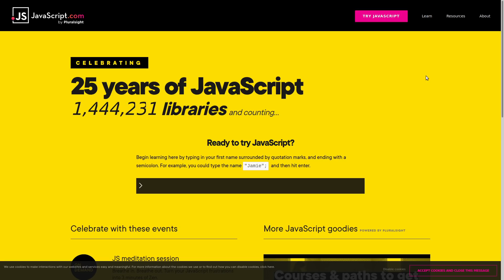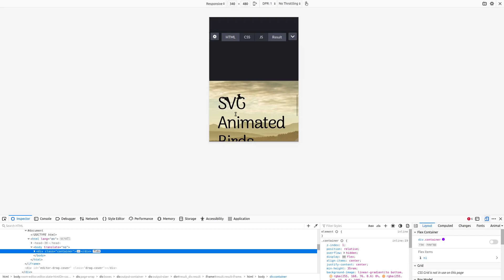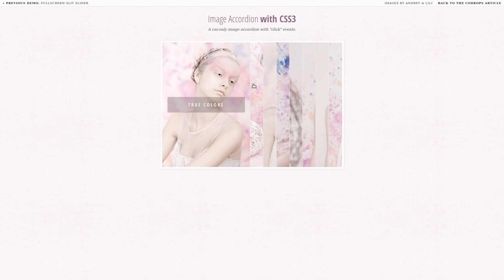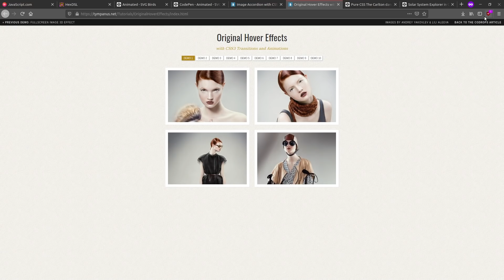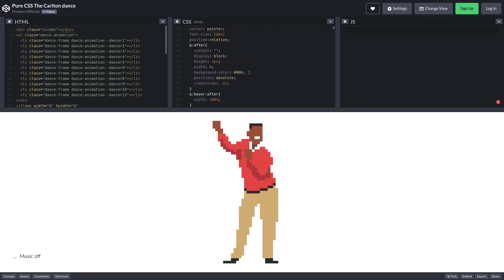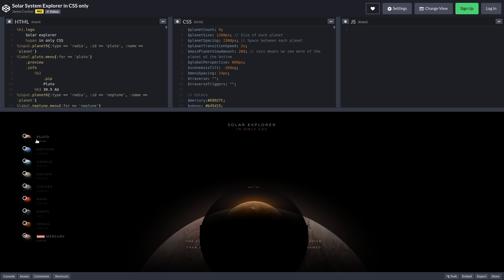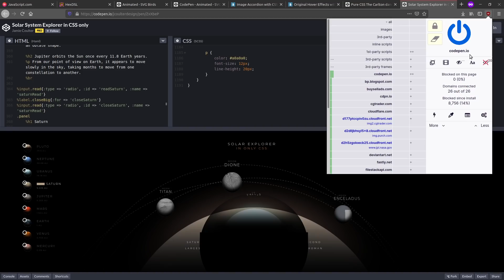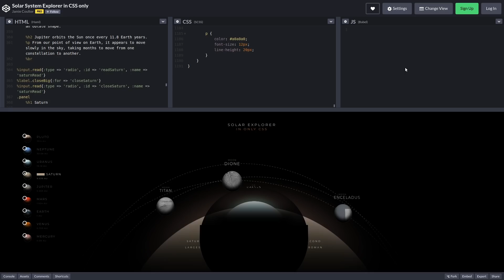Impressive Feats of CSS (No JavaScript Necessary)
In this video I show off some projects that are made in pure HTML and CSS and do not use any JavaScript.  So many websites today are loaded up with unnecessary JavaScript to do things which could be done in plain HTML + CSS.  JavaScript introduces potentially security and privacy risks to visitors of your webapp, so it should be used sparingly.

Links to projects shown in this video
animated birds

Monero
45F2bNHVcRzXVBsvZ5giyvKGAgm6LFhMsjUUVPTEtdgJJ5SNyxzSNUmFSBR5qCCWLpjiUjYMkmZoX9b3cChNjvxR7kvh436

Dash
Xh9PXPEy5RoLJgFDGYCDjrbXdjshMaYerz

Zcash
t1aWtU5SBpxuUWBSwDKy4gTkT2T1ZwtFvrr

Chainlink
0x0f7f21D267d2C9dbae17fd8c20012eFEA3678F14

Bitcoin Cash
qz2st00dtu9e79zrq5wshsgaxsjw299n7c69th8ryp

Etherum Classic
0xeA641e59913960f578ad39A6B4d02051A5556BfC

USD Coin
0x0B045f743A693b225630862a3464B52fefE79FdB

bc1qyj5p6hzqkautq4d3zgzwfllm7xv9wjeqkv857z

Ethereum
0x35B505EB5b717D11c28D163fb1412C3344c7684d

Litecoin
LQviuYVbvJs1jCSiEDwWAarycA4xsqJo7D

DOGE
D7MPGcUT4sXkGroGbs4QVQGyXqXd6QfmXF